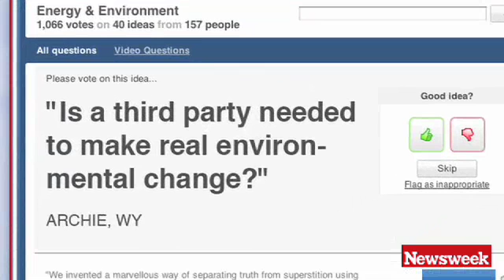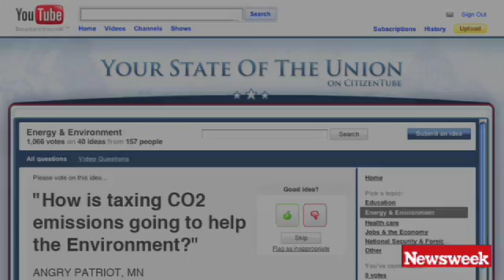James Hansen on the U.S. Energy Crisis: NEWSWEEK & YouTube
1/26/10: In preparation for President Obama's first State of the Union address, NASA climatologist James Hansen discusses United States energy usage and answers CitizenTube users' questions cap and trade.

Questions from users:
"Is a third party needed to make real environmental change?"
-Archie, Wyoming

"How is taxing CO2 emissions going to help the environment?
-Angry Patriot, Minnesota

"How can we promote safe nuclear energy?"
-Mattahwak, Western Pennsylvania